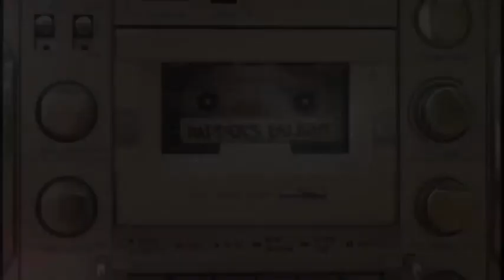Baby Dance - Scooby Doo Pa Pa (Music Video 4k HD) Cute Funny Baby